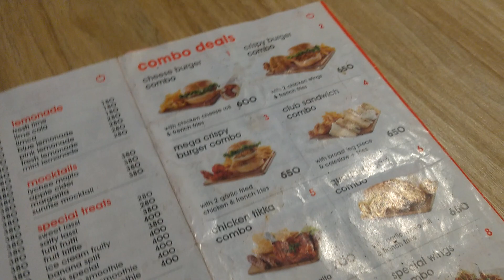Red Apple 🍎🍏 deals with prices